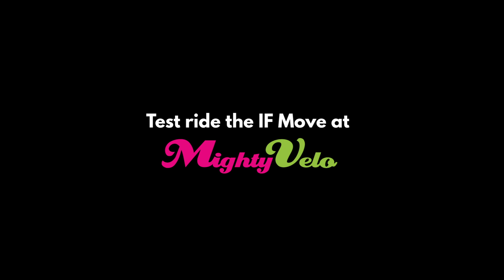The Quickest Folding Commuter Bike - IF Move - Mighty Velo Singapore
Meet the IF Move, a bike for the everyday commuter cyclist.

It’s designed and made in Taiwan by Pacific Cycles in-house design team, Section Zero.

You can ride the IF Move or bring it with you on the train or bus by folding it.

It features 20” Maxxis DTH tyres, Sram X7 9 speeds derailleur and Sturmey Archer freewheel.

Available in cool Matt Grey and sleek Gloss Black.

Test ride our range of Pacific Cycles bikes at 30 Tai Seng Street, BreadTalk IHQ, #02-14.

Mighty Velo is the official distributor for Pacific Cycles in Southeast Asia.

[Visit Us]
Mighty Velo
30 Tai Seng Street
BreadTalk IHQ, #02-14
Singapore 534013

We are open from Mondays to Saturdays, 10am to 7pm.